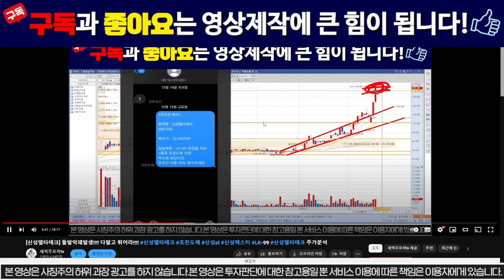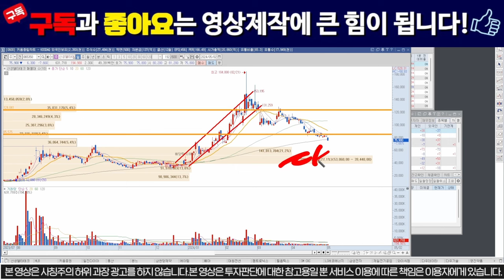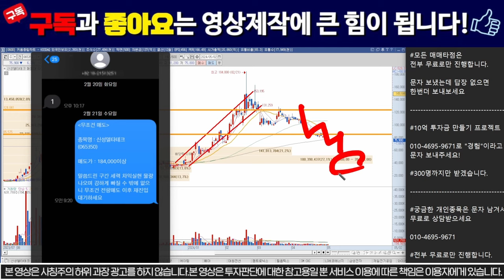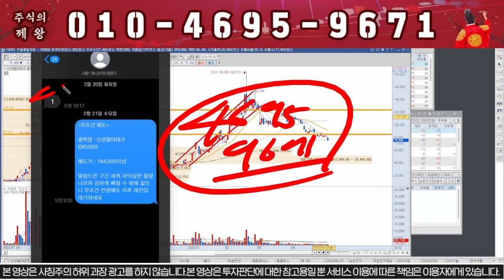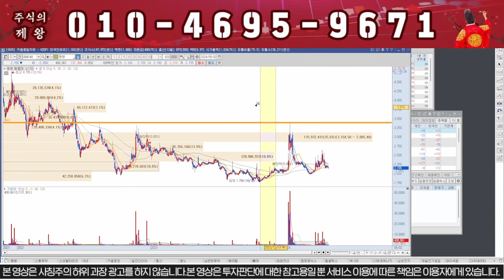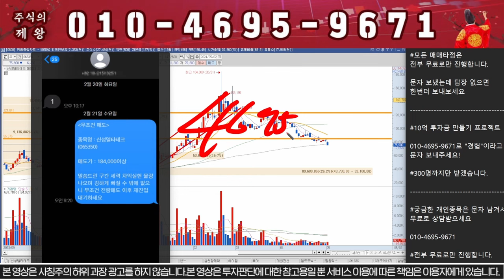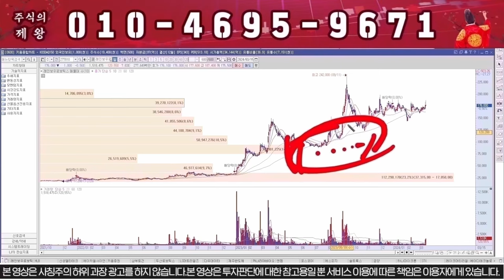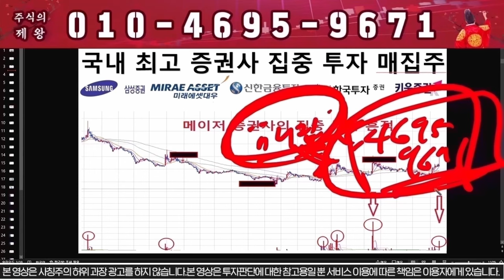[신성델타테크] 돌발악재 떴다!!! 안팔면 깡통찹니다!!!!/초전도체 신성델타테크 초전도체 신성st 신성에스티 LK-99 신성델타테크 주가분석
1) 당일단타(시초가매매)
2) 매집주
3) 종목 실시간 브리핑
4) 종목상담 및 진단